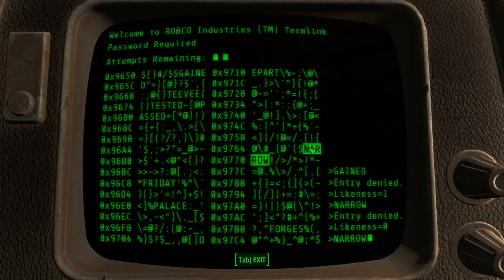Let's Play Fallout 4 Automatron: Headhunting Mission Part 2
This video is part 2 of the Automatron Headhunting mission. From here, we must find the Mechanist!!!

Game Play Dates: April 2 and April 5, 2016